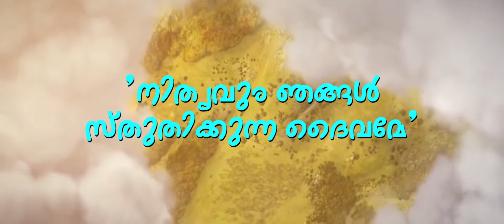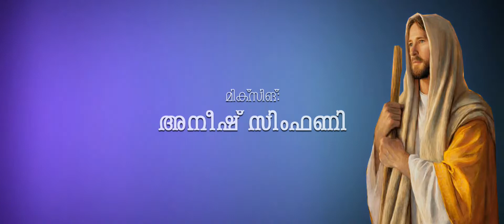നിത്യവും ഞങ്ങൾ സ്തുതിക്കുന്ന ദൈവമേ | Kishore Chepra | Ummannoor Sreelal | 2022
Lyrics: Kishore Chepra
Music & Singer  : Ummannoor Sreelal
Special Thanks : Govind Kishore
Orchestra : Ajayan Chathannoor
Camera : Anantha Krishnan
Editing : Sarath Sasi
Studio : Symphony, Chakkuvalli